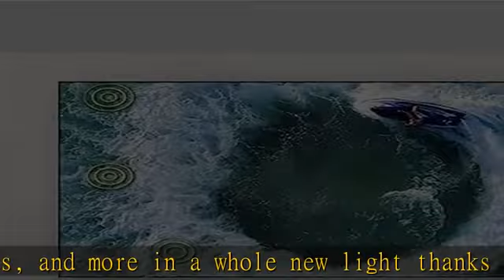SAMSUNG 55-Inch Class OLED 4K S90C Series Quantum HDR, Dolby Atmos Object Tracking Sound Lite, Ultr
SAMSUNG 55-Inch Class OLED 4K S90C Series Quantum HDR, Dolby Atmos Object Tracking Sound Lite, Ultra Thin, Q-Symphony 3.0, Gaming Hub, Smart TV with Alexa Built-in (QN55S90C, 2023 Model)